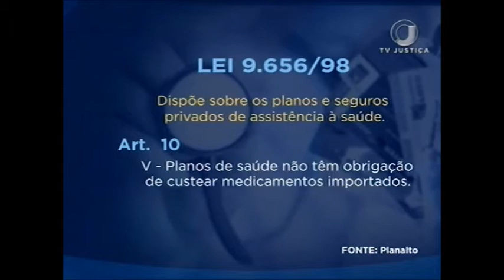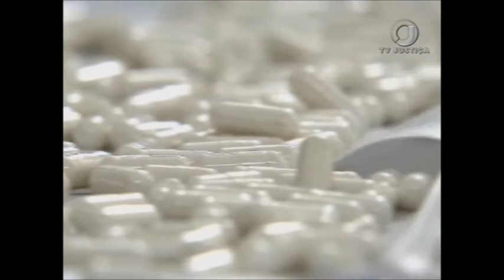STJ plano de saúde (28/09/17)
STJ decide que plano de saúde não será obrigado a ressarcir cliente por gastos com medicamento importado que não tinha registro nacional.